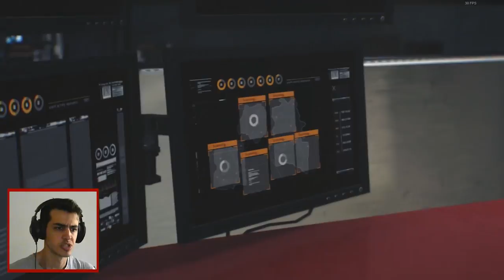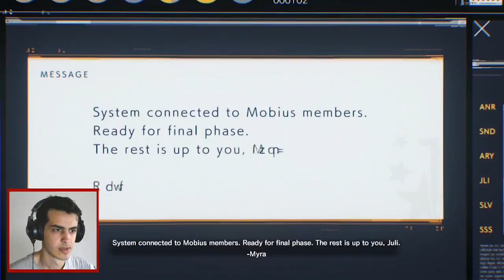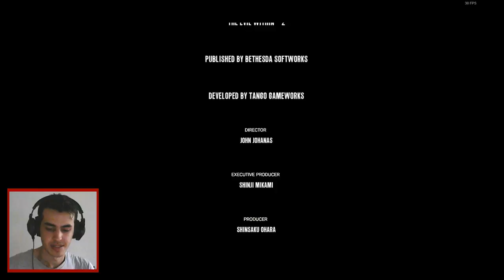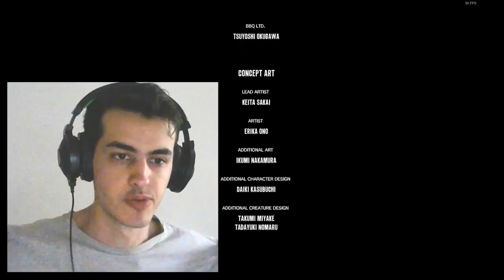THE EVIL WITHIN 2 [FINAL] | پایان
شیطان درون (اهریمن درون = پارسی ) یکی از قشنگ ترین و پرسروصدا ترین بازی های کمپانی های بتزداست .. نسخه اول بازی خیلی غوغا به پا کرد .. کارگردان این بازی شنیجی میکامی ( خالق عنوان  رزیدنت اویل ) هست و به گفته خودش توی این بازی قرار ترس واقعی رو تجربه کنیم .. با من همراه باشید تا از اول تا مرحله آخر این بازی رو باهم بریم

لتس دو دیس Let's Do This

بچه‌ها برای حمایت از کانال من همین الان به کانال عضو شید یا به اصطلاح سابسکرایب کنید( فقط یک کلیک ):

 برای حمایت مالی از من میتونید از لینک زیر استفاده کنید ، با حمایت شما کیفیت کار من بسیار بسیار بهتر می‌شه عزیزان: